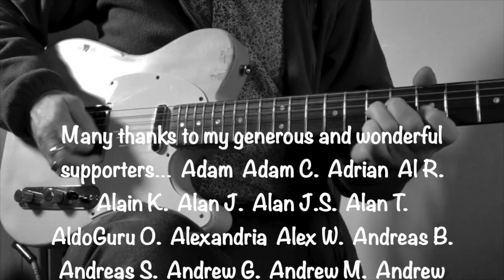Jimmy Page Led Zeppelin lesson fast ascending lick in A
This is the third video in our short series of Jimmy Page lessons.  We looked at a simpler version of this lick (when it was used in 'Good Times, Bad Times', link below) in a recent video.

Compare that lick with this one (as played by Jimmy in 'I Can't Quit You Baby').

You'll see how you can mix and match some pull-offs and hammer-ons to come up with plenty of licks of your own.

The tab is ready for you to download, below.

Mark

DRAGON TELECASTER
LED ZEPPELIN I: (CD) (vinyl)
JIMMY PAGE - THE ANTHOLOGY (book)
JIMMY PAGE BY JIMMY PAGE (book)
ERIC'S BEANO GENIUS (Bluesbreakers)...
MICK TAYLOR'S FINEST HOUR (Stones' Ya Ya's)...
PETE HAYCOCK AT HIS BEST (Gold Plated)...
Equipment:
FOCUSRITE SCARLETT INTERFACE
SENNHEISER 280PRO HEADPHONES
MACBOOK AIR
SQUIER CLASSIC VIBE '50S TELECASTER

NEW!  If you enjoy the channel and find it useful, please consider making a small donation.
1. Click 'About'
2. Click 'Support MBG with a Donation' (lower right of the banner image).
Thank you so much  :o)

If you do, please leave a like and, if your are not already subscribed, please think about hitting that subscribe button and also the bell icon so you get alerts of new videos and don't miss a thing.

Cheers,
Mark

If you are new to the channel, My Blues Guitar covers the guitar styles of Eric Clapton and other Greats from the British Blues Boom of the 1960s, in particular, Mick Taylor and Jimmy Page.

Cheers, Mark